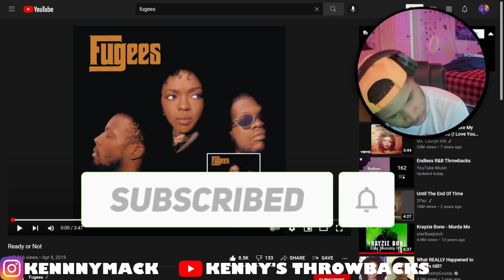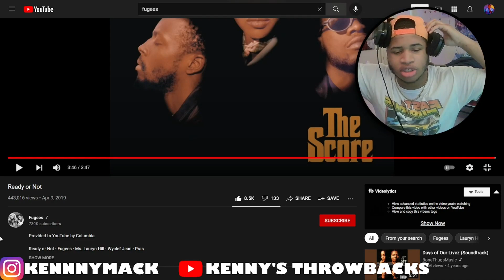READY OR NOT FUGEES REACTION | ITS SO GOOD!!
In this video i will be reacting to ready or not by the fugees...

{About ME)
AGE: 21
FROM: ST LOUIS
SCHOOL: HAZELWOOD CENTRAL
HOBBIES: GAMING, MUSIC, ANIME